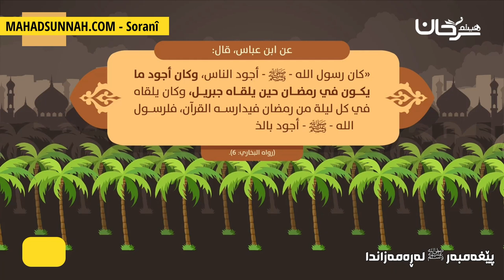بەخشندەیی پێغەمبەری خوا لە رەمەزاندا كرم النبي في رمضان